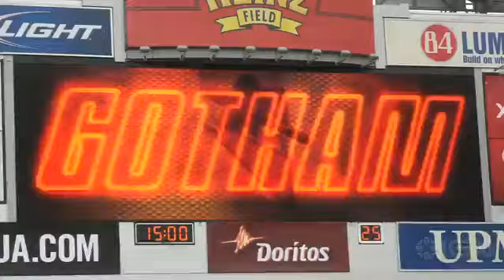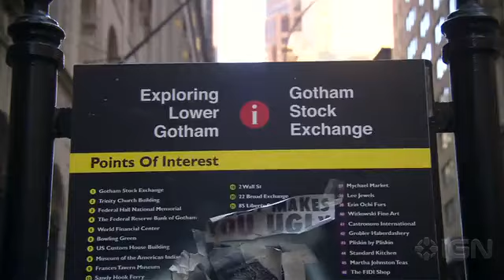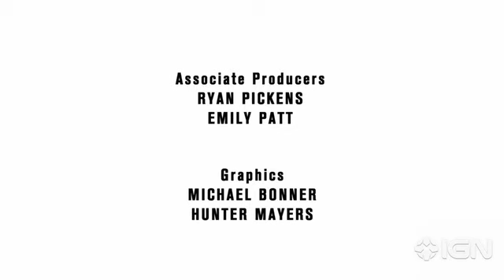The Dark Knight Rises - Making of Featurette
Behind the scenes of Christopher Nolan's final Batman film.

IGN Video.